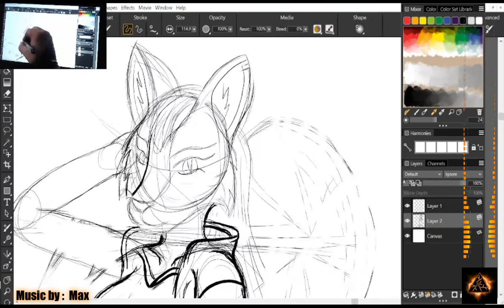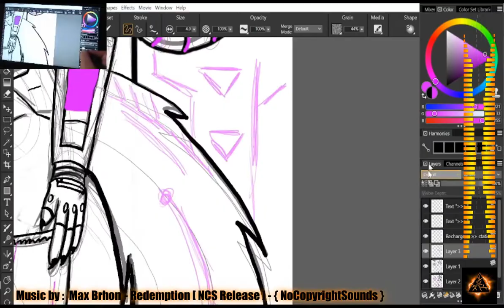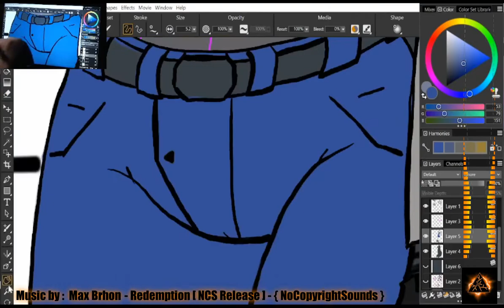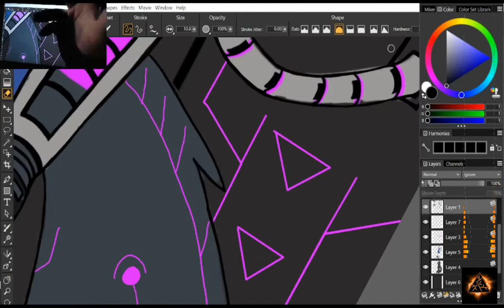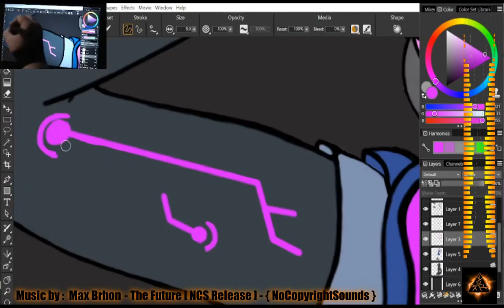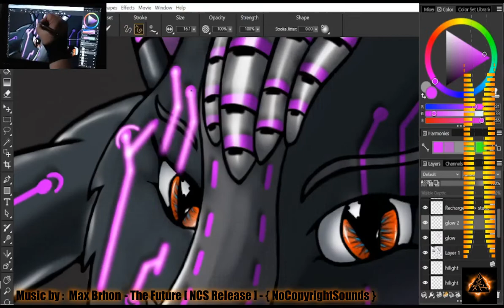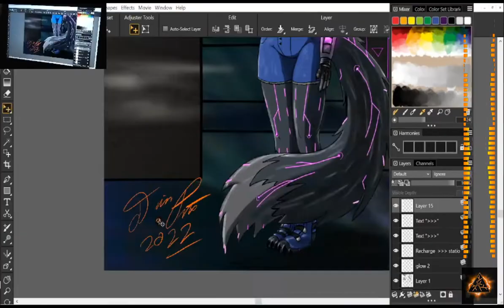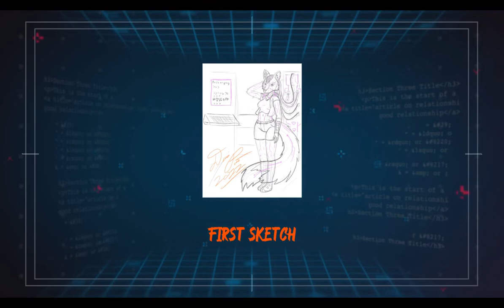digital recharge speed drawing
(( SFW )) digital recharge speed drawing … hello everybody. I hope your Enjoy yourselves on this nice night tonight... we're going to do something a little different... very very very different in fact. as You know I am a traditional artist... but tonight we're going to go all out with something that I haven't been able to bring myself to do in a long time... so I have to practice... allow me to Enlighten you as to what I'm doing... As I re-familiarize myself with digital painting... Recently I was request to do a series of commissions only digital so in preparation I have to relearn and familiarize myself with my painting programs traditionally I was trained in Photoshop but I graduated into using a program called painter. the latest version I had when I stopped painting was 2011 version... so. I got the latest software for painter 2023 got some good brush packs and some hope and prayer... Some of you have asked why I have not done digital painting in so long and those of you that have been watching my art for years know I have not done so in almost 12 years give or take, the reason behind that is my life turned for the worse I went through a hard divorce and I'm raising two children myself. the mix between time need or desire to paint digitally was extremely time-consuming and my emotional state was not the best which for most artists can be crucial... I knew one day I might get back into it. to get back on that horse, my plans right now are to occasionally do a digital painting and I'm more than happy to share my learning curve and experience with you celebrated through video and song so sit back relax and enjoy the process of rediscovery for me taking on one of my oldest, demons, digital painting... enjoy

And if you have any ideas or suggestions or helpful tips please feel free to say so in the comments below I want to know what you're thinking about my work and if you got some helpful ideas please share.

Category: --- art, digital painting, speed drawing, Film & Animation, music, commission, tutorials, furry, furry art,